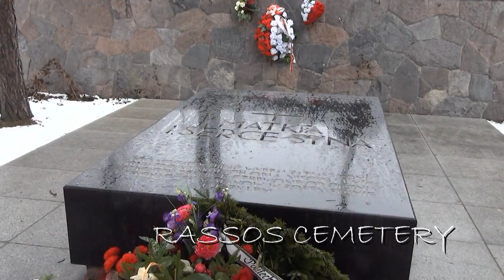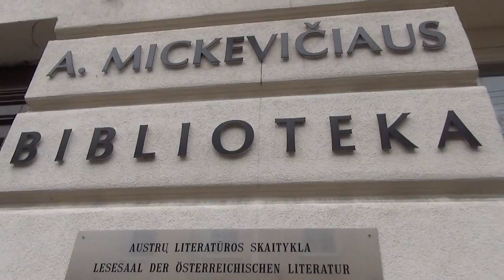ONE-DAY VILNIUS TOUR | WELCOME SPRING || karoexplores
Hi guys!

Let me turn back time and show you how I welcomed spring this year, accompanied by my best ever brother and... lots of snow!

First part of this video is dedicated to a special place for Poles, namely the Rassos cemetery. It's a place where many Polish heroes from 19th and 20th century rest in peace. It was an honour to be able to walk there and pray for their souls. I hope the Polish Government would never allow this place to get completely destroyed.

CAMERA I USED:
Sony HD HDR-CX410

VIDEO EDITING SOFTWARE I USED:
Pinnacle Studio HD 15